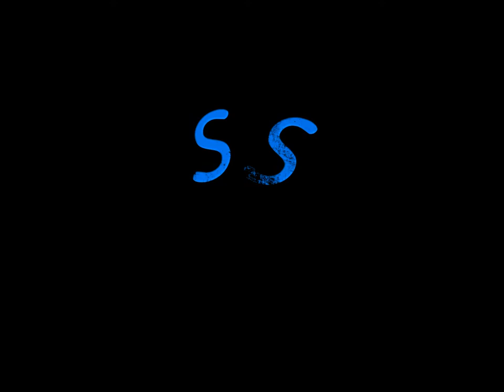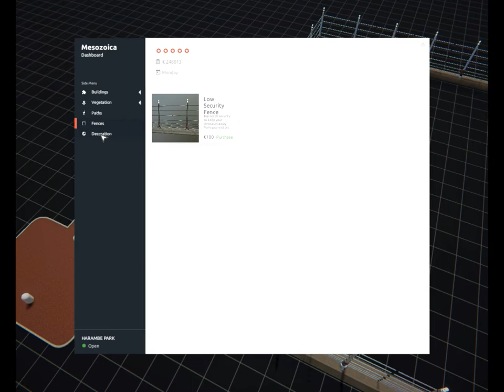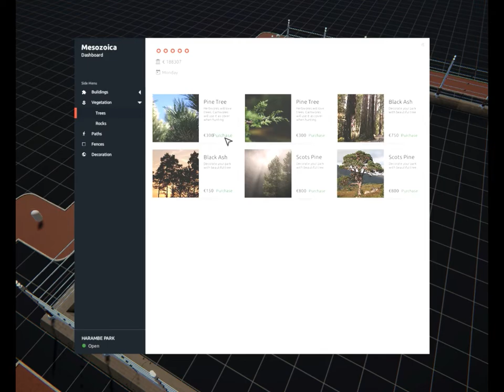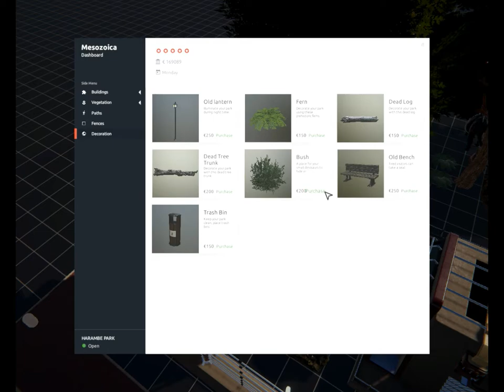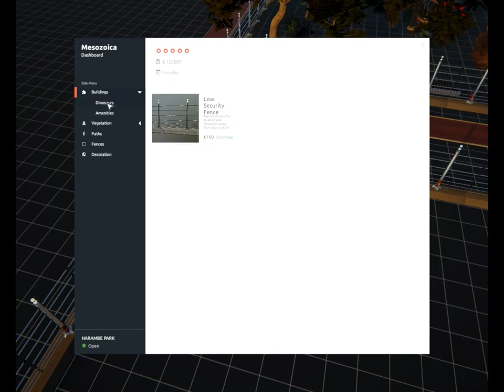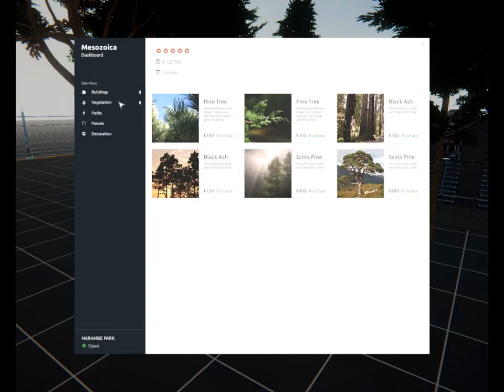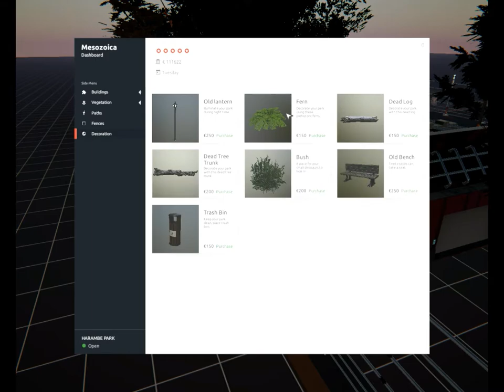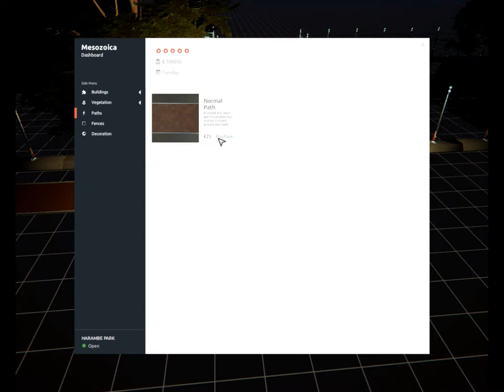Tracy rides again! | Mesozoica demo 0 1